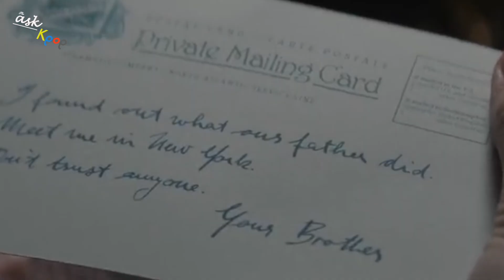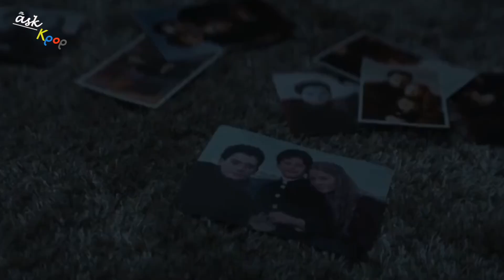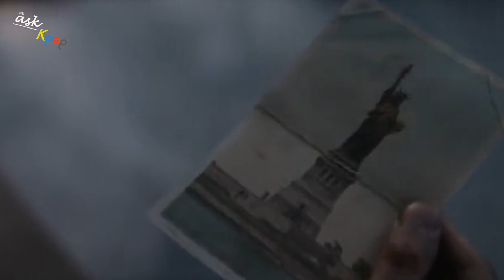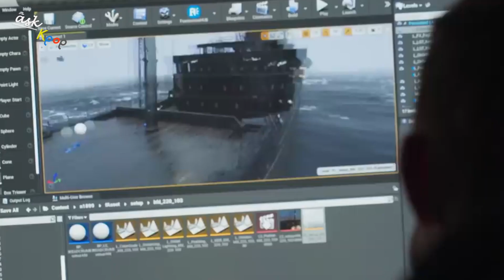What is happening in 1899 Netflix series?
🎬Source:
• Titanic (1997)
• Inception (2010)
• 1899 series (2022)
Welcome to ASK KPOP ENTERTAINMENT, a place full of new and strange things in the movie world. Besides the video about Movie Review, Ask Kpop also brings much news.
© Copyright by ASK KPOPWhat is happening in 1899 Netflix series?
🎬Source:
• Titanic (1997)
• Inception (2010)
• 1899 series (2022)